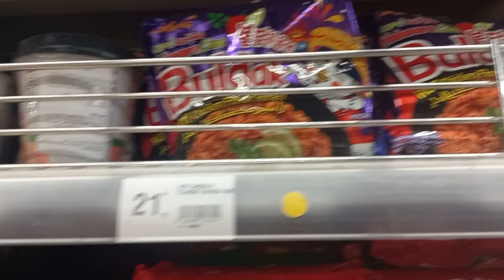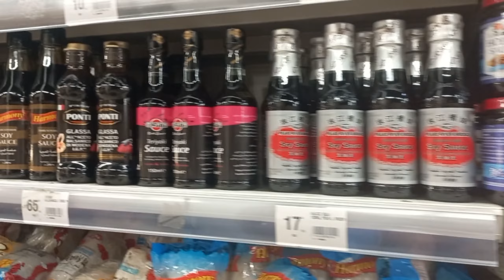🏢 جولة في مدينة الدار البيضاء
الدار البيضاء

جولة

مركز تجاري

شاطئ

فرجة